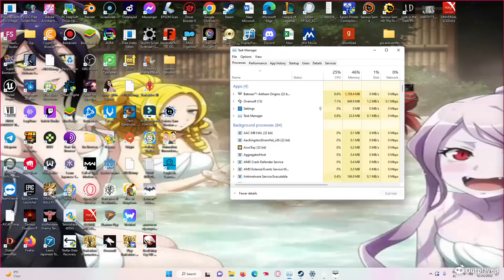Batman Arkham :Fight copperhead and mad hatter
Atman Arkham: Fight Copperhead and Mad Hatter is an action-packed game that will take you on an epic journey through the dark and dangerous streets of Gotham City. Play as Atman Arkham, a vigilante who must battle against the criminal underworld of Gotham City. Face off against the likes of Copperhead and Mad Hatter as you fight to save the city from their evil schemes. With intense combat, thrilling chases, and a gripping story, Atman Arkham: Fight Copperhead and Mad Hatter is an experience you won't want to miss. So join batmanarkhamorigins and take on the criminal underworld of Gotham City!